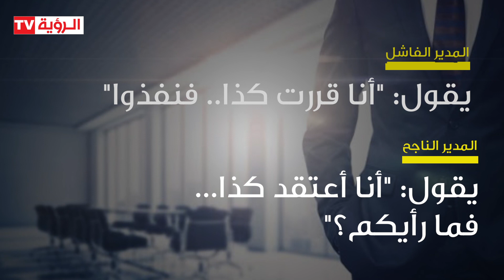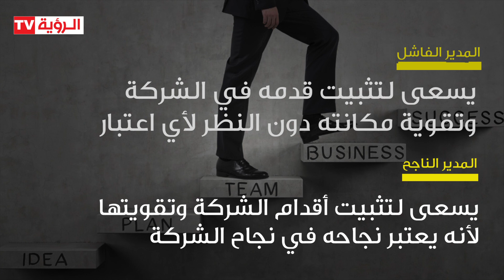الفرق بين المدير الناجح والمدير الفاشل